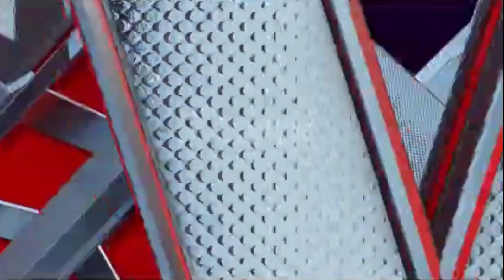पांडे गावातील श्री जगदंबा देवी ची यात्रा मोठ्या उत्साहामध्ये साजरी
Welcome to india news 24